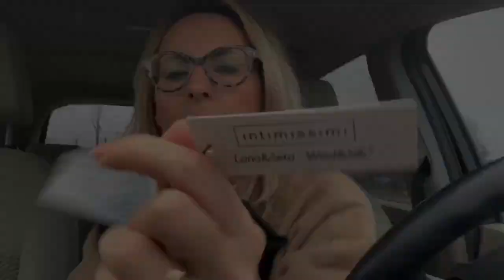INTIMISSIMI HAUL O LA NUOVA FRONTIERA DELLO SHOPPING 🛍 🚙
💐COLVIN
⭐️SOUFEEL
⚗️ YUNIQU PROFUMI
ELISABETTA25

Inoltre avete  la possibilità di utilizzare il codice sconto a voi assegnato( 10% ) fino al 01 Marzo, per ordini superiori a 19 euro, inserendo ElisabettaR. al checkout, nella fase finale dell’ordine